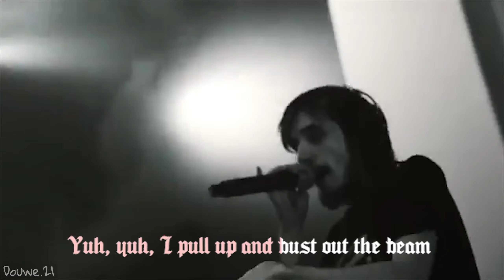Pouya x Ghostemane! Genius VS Live "1000 ROUNDS"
Genius VS Live - Pouya x Ghostemane!  "1000 ROUNDS"